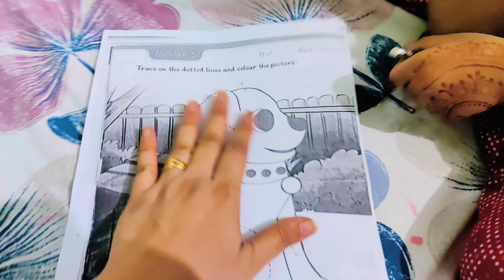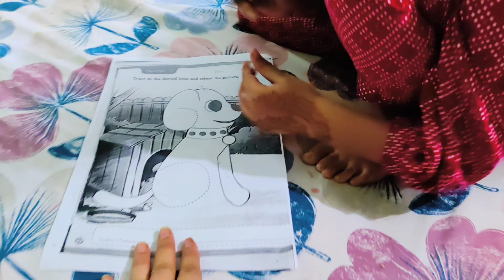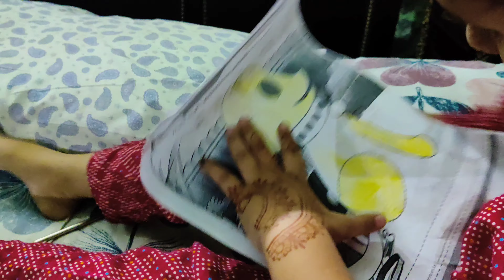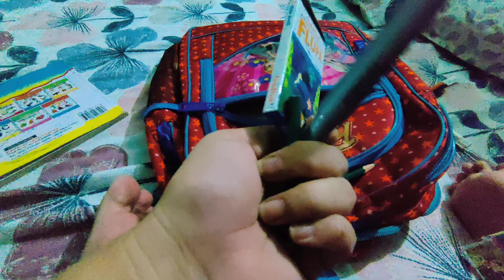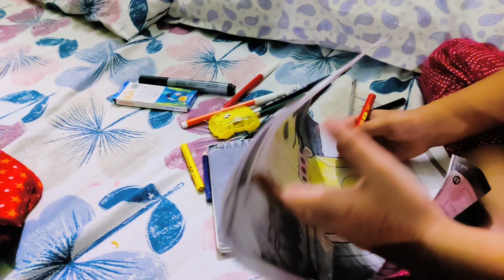Elder sister taking care of her twin sisters | Daily routine vlog| Mom life with twins| family vlog